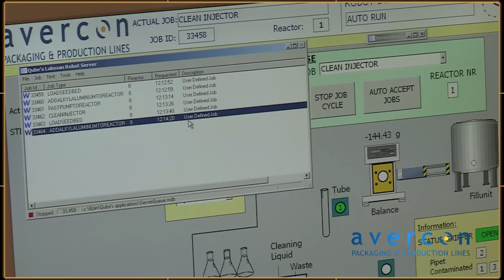Avercon - Automatisatie en Product overview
Avercon overview : Casepacker - Traypacker -  Flowpacker product handling - Shelf Ready Packaging - Pick & Place - Strip inserter for fold down panels - Robots